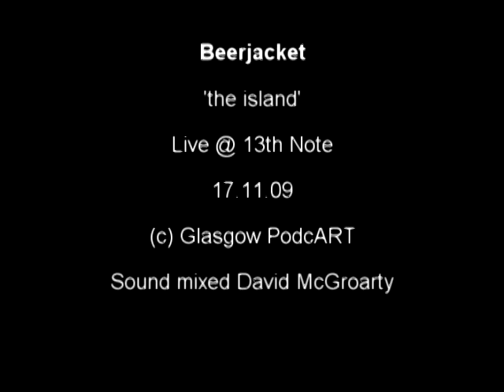beerjacket Glasgow PodcART session 'the island'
The Island live @ 13th Note Glasgow
The amazing Peter Kelly playing 'The Phantom' for his Glasgow PodcART session.
Go to beerjacket.bandcamp.com to download Beerjacket albums

sound mixed by David McGroarty